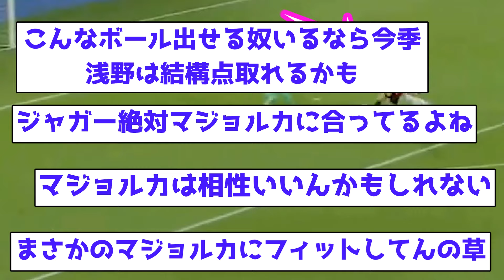【マジョ王】浅野拓磨、見事な裏抜けで得点を決めてしまうｗｗｗｗｗｗｗｗｗｗｗｗｗｗｗｗｗ